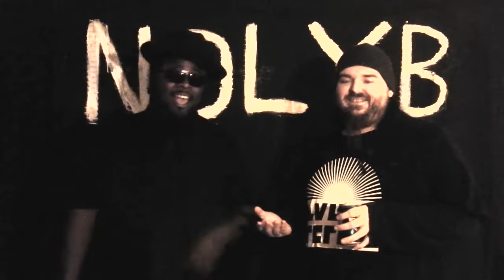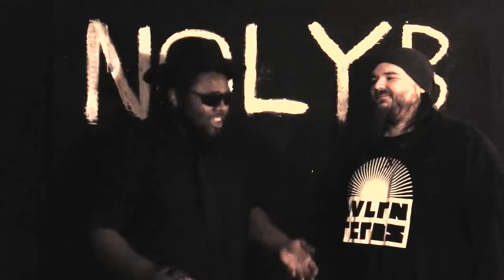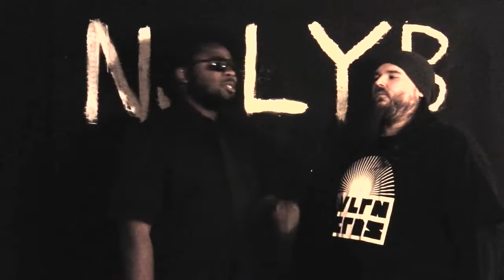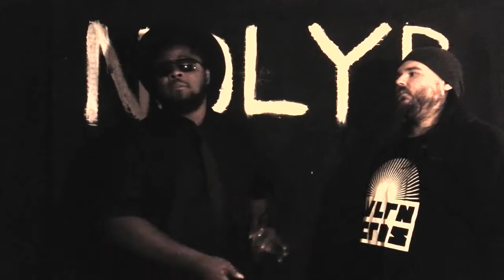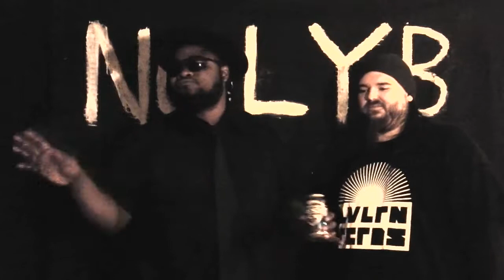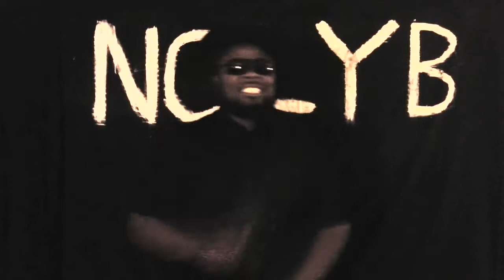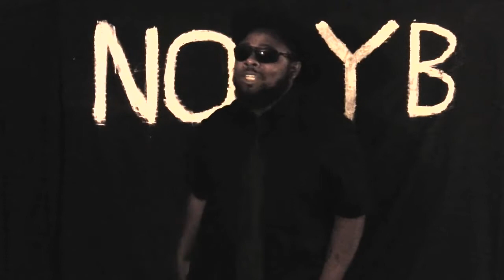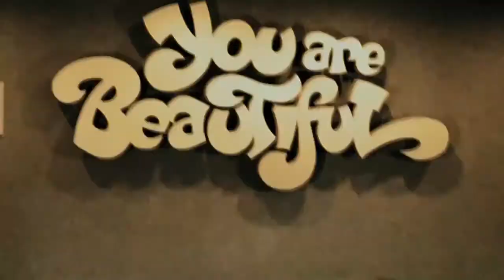NOLYB Video Episode 02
Hideous talks with SOHI about what first inspired him to write; his history as an artist, and a person; his debut album, "Drunken Master"; what the future may hold, and more.